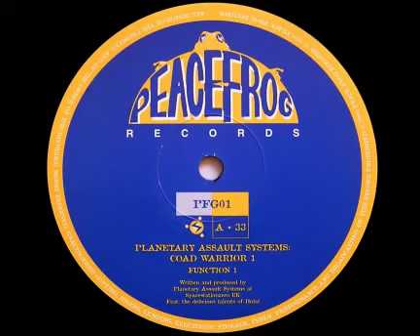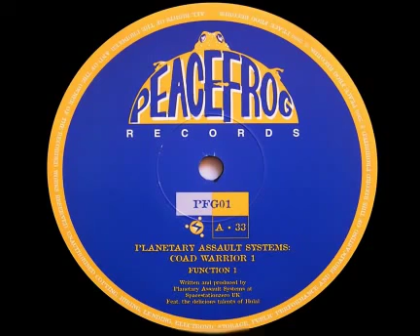Planetary Assault Systems - Function 1